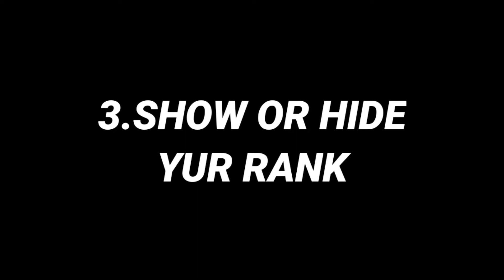How to Increase Your Likes In Free Fire | Free fire Me Like Kaise Badhaye - Garena Free Fire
How To Increase Your Likes In Free Fire🔥⚡- para SAMSUNG A3,A5,A6,A7,j2,j5,j7,S5,S6,S7,S9,A10,A20,A30,A50,A70

HOW TO INCREASE YOUR LIKES TOP 7 BEST TIPS & TRICK || FREE FIRE

How To Boost Your Likes | How To Increase Likes In Free Fire

How to Increase Your Likes In Free Fire | Free fire Me Like Kaise Badhaye - FF like Increase Trick 🤫

How To Get Unlimited Likes in Free Fire | Top Secret Tricks To increase Likes in Free Fire

In these Video I Tell You Top Secret Tricks To Increase Your Likes and How To Get Unlimited Likes In Free Fire And How To Boost Your Like.How To Increase Likes In Free Fire like Action Bolt And Ajjubhai. Highest  Likes Player In Free Fire.Free Fire Tips And Tricks - Alok Vs Diamonds Best Class Battle Who Will Win Gameplay Drive Streamer Volume Clash Battle who Free Fire Live Streamer from India Killing Player with LOUD Volume Spy Like James Bond 007 Level Up to 68.

GarenaFreeFireINDIAlive
GarenaFreeFireBrasillive
GarenaFreeFireIndonesialive
GarenaFreeFireSingaporelive
GarenaFreeFireMexicolive
GarenaFreeFireThailandlive
GarenaFreeFireNepallive

1.Top secret tricks to increase likes in free fire
2.How To Get Unlimited Likes In Free Fire
3.How To Boost Your Like
4.Free Fire Likes
5.How to boost your likes in free fire
6.How to get unlimited likes in free fire
7.How to increase likes in free fire
8.How to increase your likes in free fire
9.Free fire likes
10.How to increase likes in free fire fast
11.How to increase likes in free fire fast
12.How to increase likes in free fire fast Gw Karan
13.Increase your likes 10X fast

Instagram likes
facebook likes
how to get likes in free fire
free fire tip
free fire
free fire live
total gaming
jonty gaming
BADGE 99